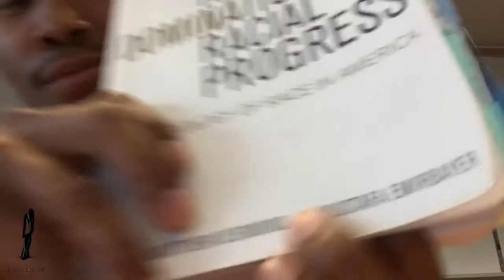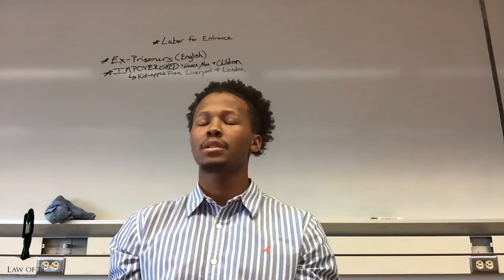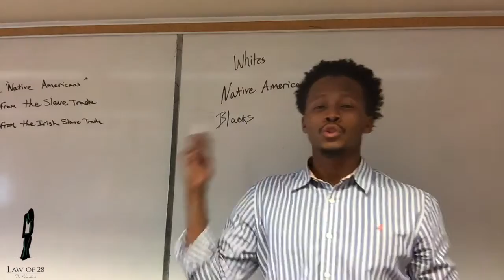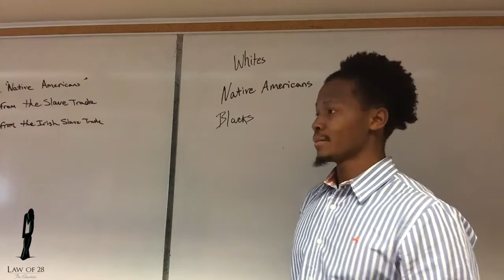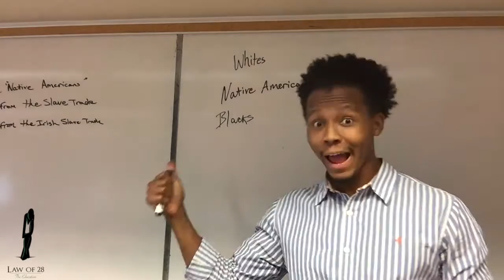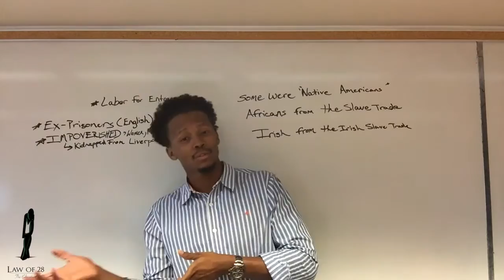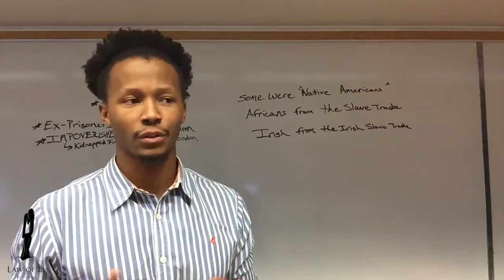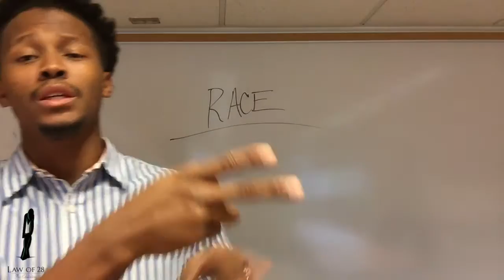Why Africans were CHOSEN to be USA's slaves (Law of 28)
Explains part of the story behind why Africans were chosen to be slaves and reveals some of the origin of "race".